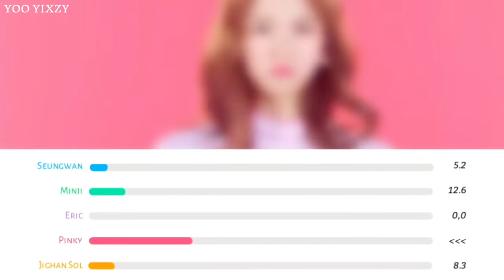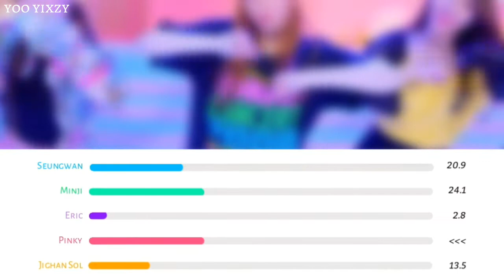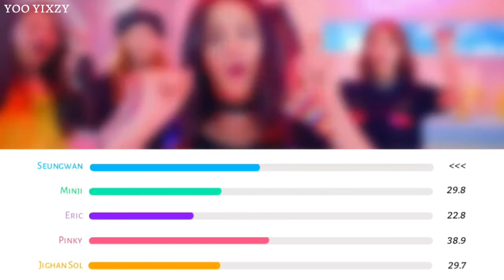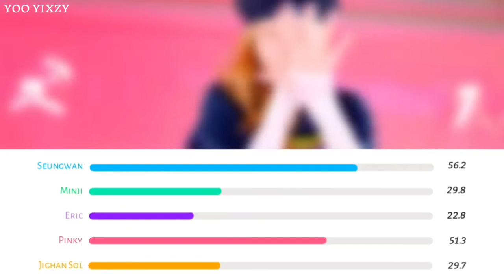How Would Royalty sing No Oh Oh - CLC (Line Distribution) [Read Description]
sorry for late audio, my editor is crazy :(